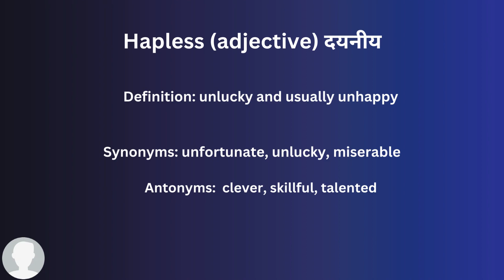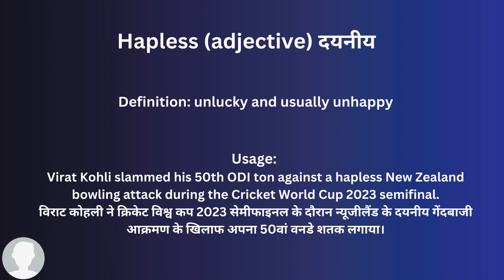Hapless In Hindi - HinKhoj - Dictionary Word of the Day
Hello friends!

Hapless means unlucky and usually unhappy
Hindi meaning of Hapless is दयनीय
Hapless is used an adjective
Example: Virat Kohli slammed his 50th ODI ton against a hapless New Zealand bowling attack during the Cricket World Cup 2023 semifinal.

To find more meaning and word details Hapless